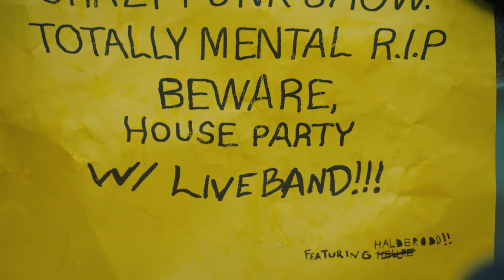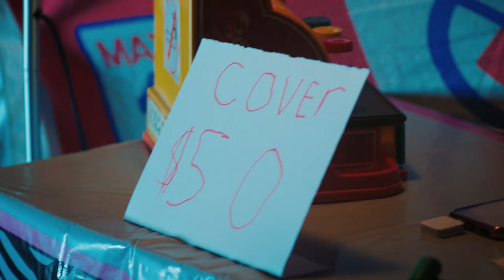Hollerado - Eloise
This song is about Menno's little cousin named Eloise. We wrote this song as a present for her when she turned one. (That's her playing the A&R business bro, and her awesome sister Charlotte plays the bouncer bro) No pressure or anything. but we're hoping that her and all the other rad kids in this video will help one day save the world from the men who have been fucking it up for the last few thousand years.

Max Parr -- Director/Editor/B-cam Op.
Georgia Morris -- Producer
Simone Zucker -- Producer
Jesse McCracken -- Director of Photography
Marty MacPherson -- Production Designer
Josh Gorle -- Set Dresser
Krizia Victoria -- Art Dept. PA
Aidan Tanner -- 1st AC
Matt Levin-Gold -- 1st AC
Kodie Preston -- Gaffer
Dexter Calleja -- Key Grip
Clinton Homuth -- Colourist
Dan Parr -- Sound Design
Max Taeuschel -- Sound Design

Starring:
Owen (Menno)
Seth (Jake)
Amir (Nixon)
Avi (Dean)
Eloise (Record Exec)
Cameron (Dancing Baby)
Charlotte (Bouncer)
Lior (Band Manager)
Verity (Sound Tech)
Lennon (Front of House)
Noah (Bartender)
Freya (Bar Patron)
Reid (Dancing Baby)

Audience Members:
Nicole Buston
Marc Cremonese
Calm Elliot-Armstrong
Sara Fegelman
Zoe Grossman
Grace Jackson
Carson James
Conor Mackie
Ben Mayer-Goodman
Ben Shilletto

Special thanks to the Mayer-Goodman Family, Micheal Glody and Dan Parr!